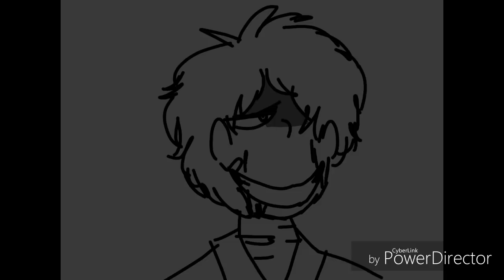Saint Bernard-FNaF Animatic (Dave Miller/William Afton/Springtrap and Michael Afton)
Phew,79 draws.